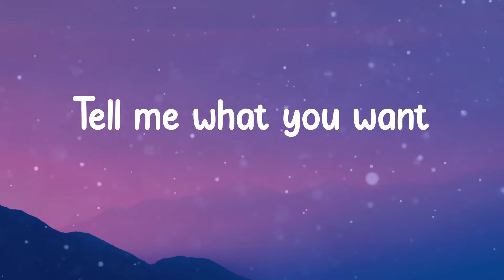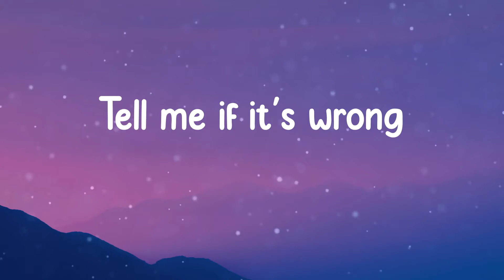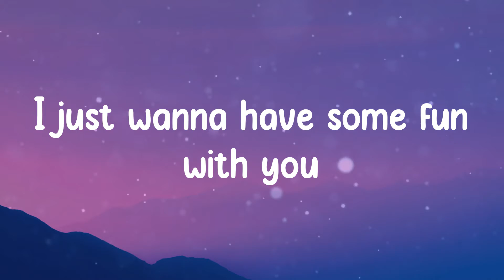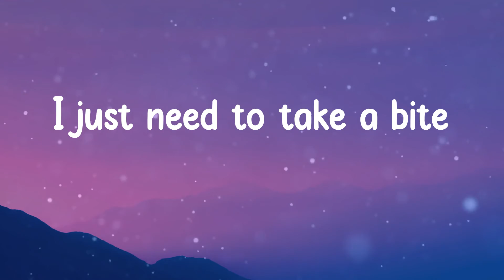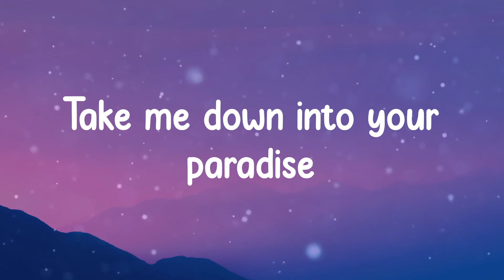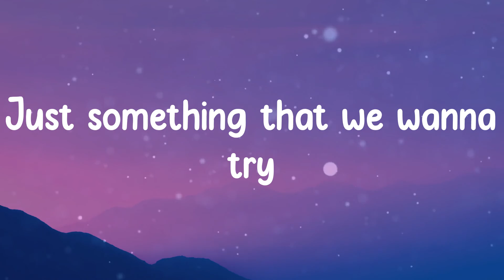Demi Lovato - Cool for the Summer (Lyrics)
Lyrics:
It's okay
(Ha)
Ooh
Ooh
(Ha)
Ooh
Ooh